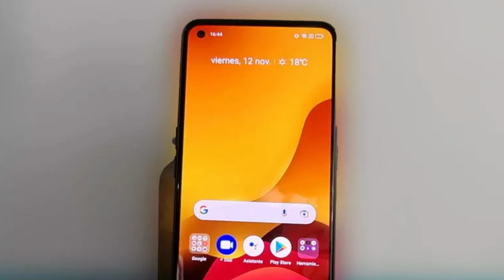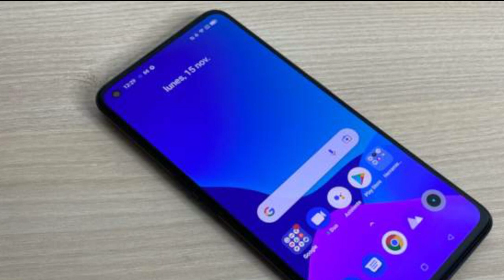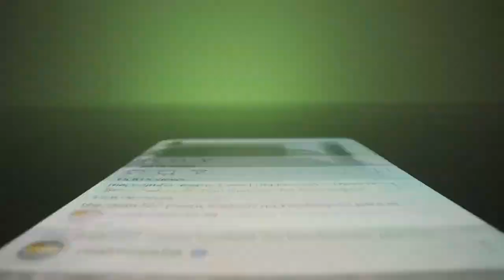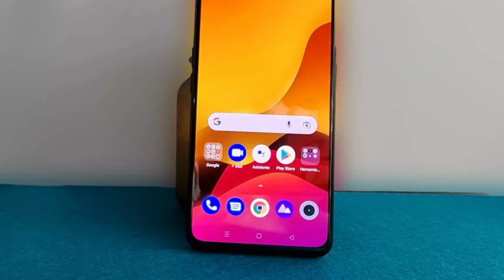PERFECTO Celular GAMA ALTA Muy BARATO 2022 (Calidad - Precio)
CONOCE EL ESPECTACULAR GAMA ALTA BARATO, QUE TIENE CARACTERISTICAS MUY BUENAS A UN PRECIO GENIAL!!